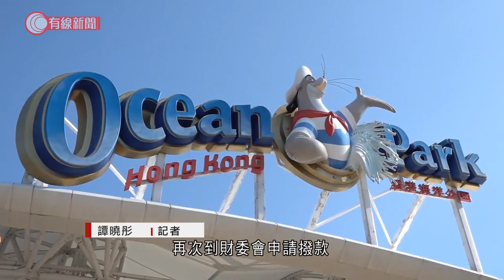財委會通過海洋公園16.6億元撥款 議員憂未來入不敷支 劉鳴煒：倘別無他法或考慮設最低消費 - 20210319 - 港聞 - 有線新聞 CABLE News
【有線新聞】立法會財委會大比數通過海洋公園28億元撥款，多名議員關注公園未來會否入不敷支。公園主席劉鳴煒指，相信水上樂園會有吸引力，山下的餐飲區亦會有美國南加州的感覺。海洋公園繼上年獲得54億元撥款避過倒閉，再次到財委會申請撥款，今次要「重生」。計劃包括山上機動遊戲外判營運，山下園區免費開放，景點、展館則逐項收費，劉鳴煒：「最低消費真是最後一招，如果其他辦法都控制不到體驗質素，這個要考慮。」新民黨容海恩：「香港需要一些特賣埸，可能平價的名牌衣服。」劉鳴煒：「不打算只是複製另一個商場，我們心目中打造的，是一個戶外露天式購物、零售、飲食、消閒地方，令我或者其他人想起可能是南加州一些半露天商場。」申請撥款當中的16.6億多元，政府說包括水上樂園未能在夏季及時開幕墊底開支，工程超支18億元，耗資共40億元。實政圓桌田北辰：「最怕入不敷出，將來年年來取補貼，因為『浸濕一個40億元的頭』，你是否現在實牙實齒說，你不會再回來申請撥款？」劉鳴煒：「真的對那裡有信心，做不下去的生意是不應該一定要持續。（是否即是會這樣做？）這個是我個人的觀點。」劉鳴煒透露，管理層減薪百分之五至十五。管治架構是否要簡化、改革？他說要仔細研究。最終撥款以26票贊成、1票反對及0票棄權而獲通過，反對票來自熱血公民鄭松泰。

3. 官方確認13歲男學生殺害6歲男孩 - 20210315 - 有線中國組 - 有線新聞 CABLE News